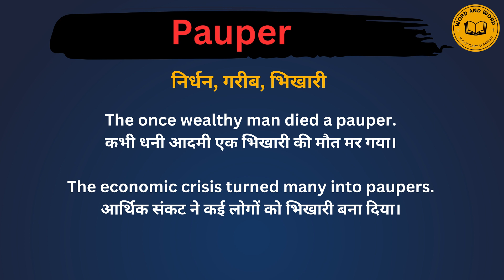Pauper meaning in Hindi/Pauper का अर्थ या मतलब क्या होता है.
Pauper meaning in Hindi.
Pauper  का अर्थ या मतलब क्या होता है.
Pauper Matlab kya Hota hai.
Pauper Hindi Meaning.
Pauper explained in detail.